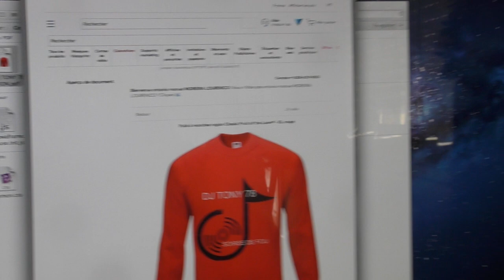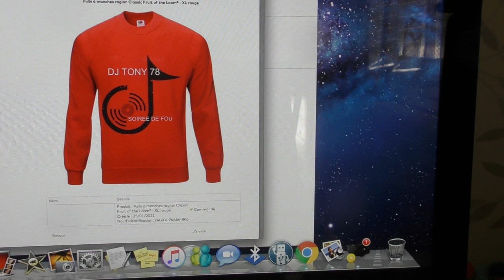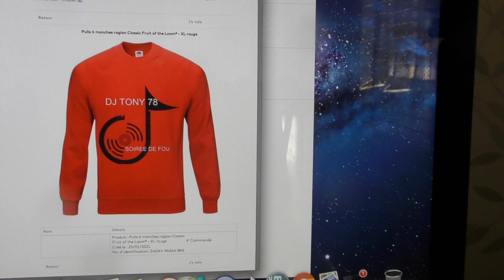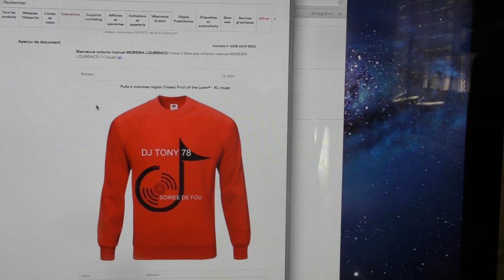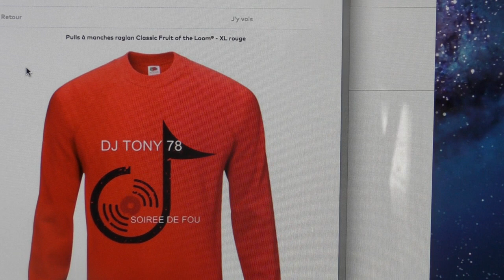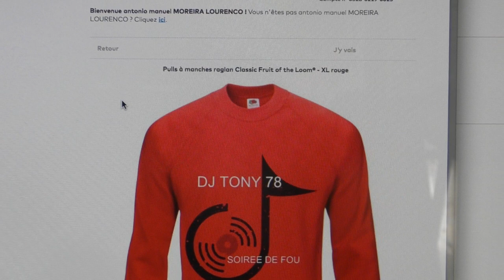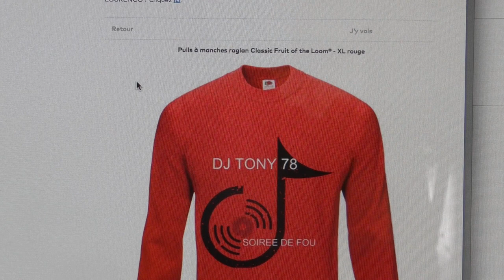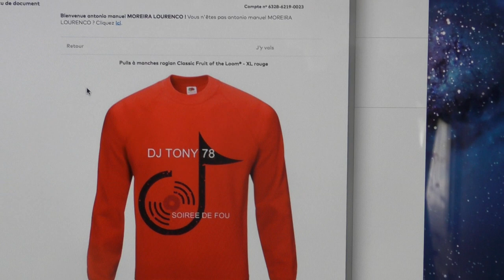MES PULLS Définitive DJ TONY 78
PULL ROUGE
S L M XL XXL
LE PAYEMENT SE FERA PAR RIB OU CHEQUE
AU NOM E DJ TONY 78